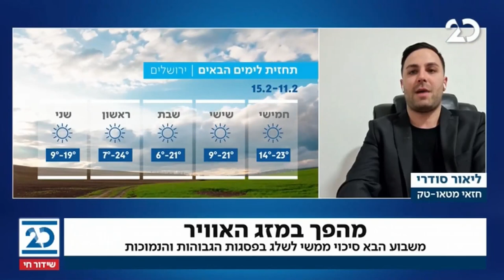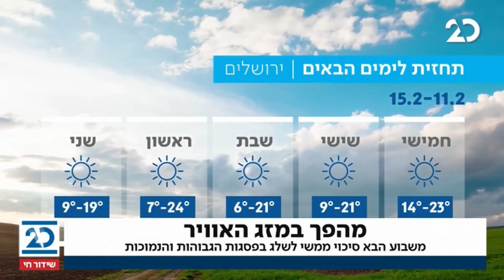המהדורה המוקדמת עם דניאל רוט אבנרי | 11.2.2021 | התכנית המלאה